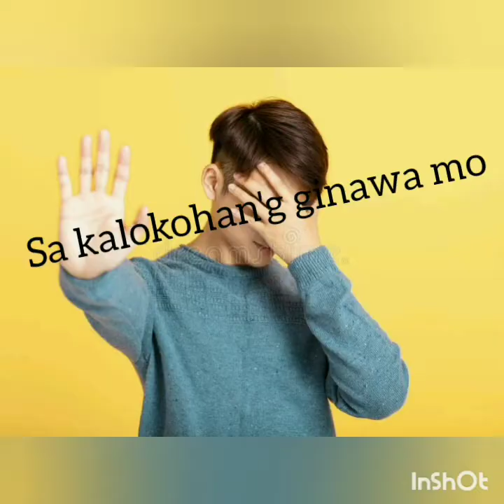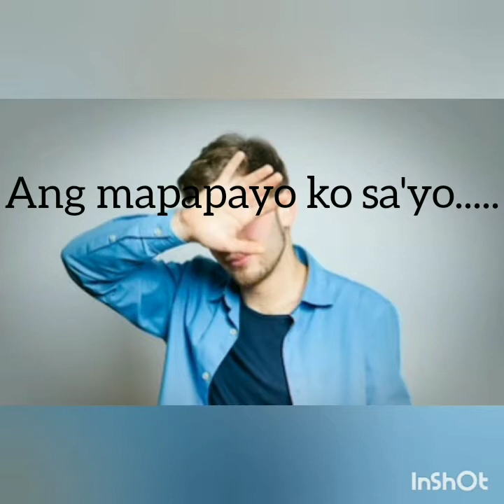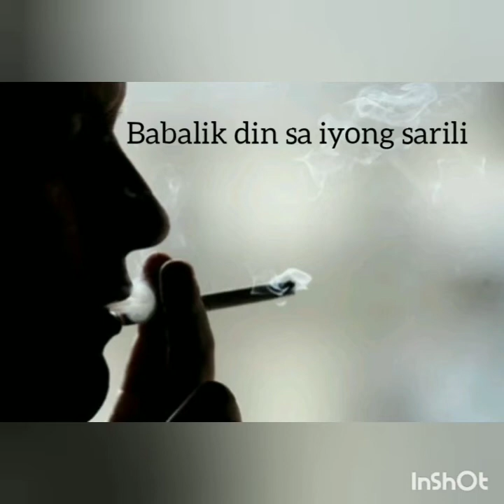HOY MAGALING NA LALAKE sung by Dee Jay Alvaro & written by Bern Gutierrrez & Isha Abubakar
Hidin' ur face na lang ...HOY MAGALING NA LALAKE/LALAKWE !
Sung by Dj Alvaro
Written by Bernadette B.Gutierrez and Isha Abubakar
Arranged by Mikebon

* this song is copyrighted to Bernadette  B.Gutierrez and Pearl Isha Abubakar